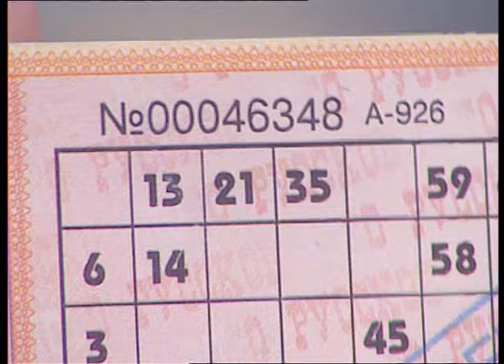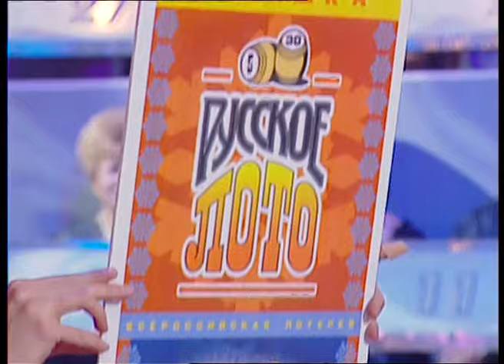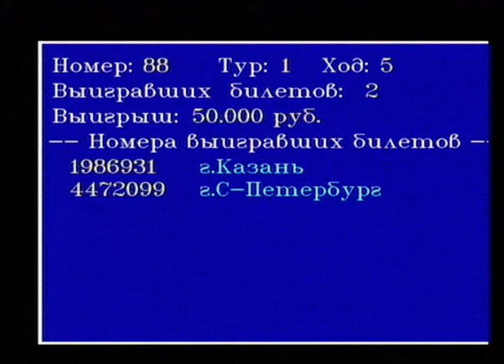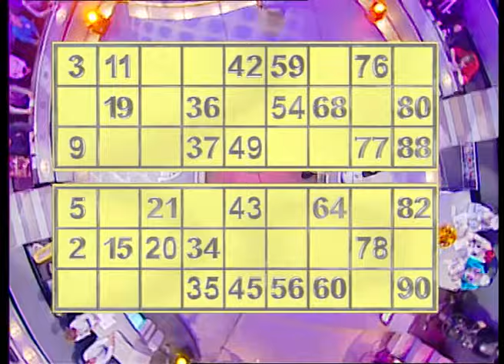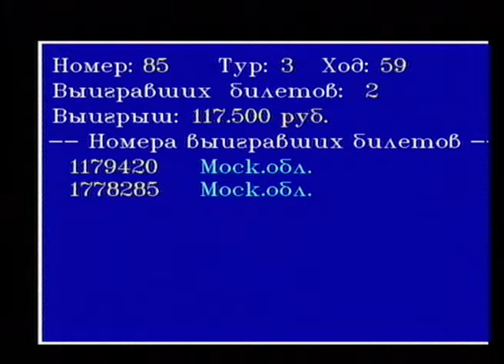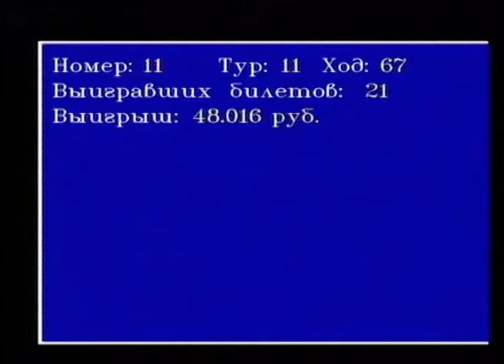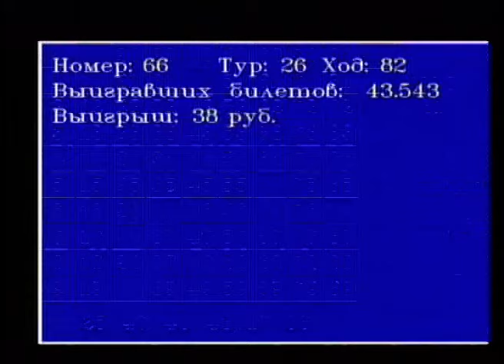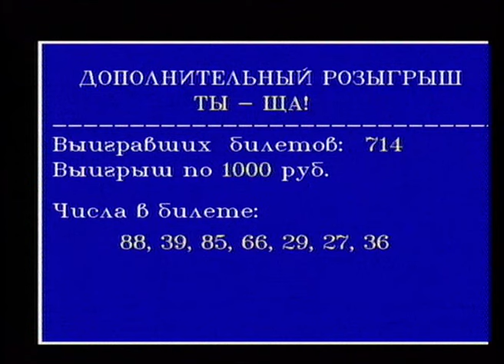482-й тираж Русского лото 3 января 2004 года. В гостях Ирина Аллегрова и Михаил Шуфутинский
Так же в гостях актрисы Светлана Колпакова, Александра Шидловская и Наталья Костенева